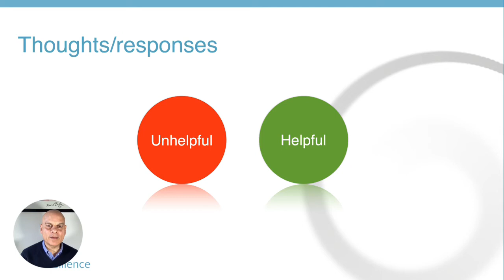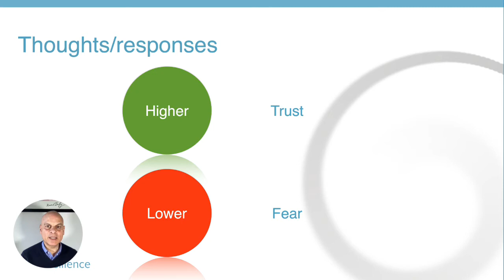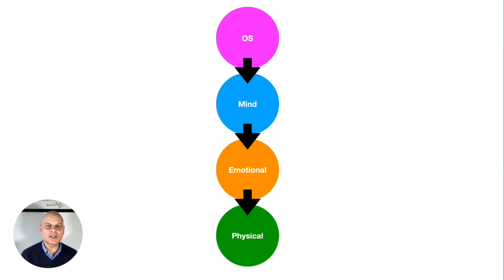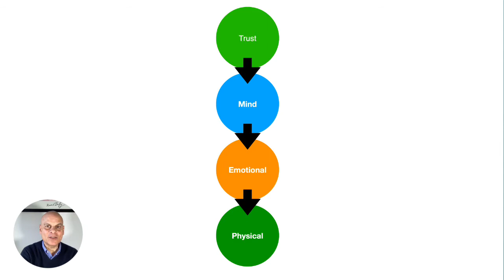ME/CFS And The Inner Game Of Physical Activity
Someone if my Facebook group asked the following question:

“Does anyone have suggestions on self talk while engaging in movement/activity? To replace such worry statements like “Am I doing too much?” Finding this to be challenging.”

In this video 'ME/CFS And The Inner Game Of Physical Activity', l do a guided relaxation exploring this topic.

The inner game refers to what is going on inside our head and how we deal with obstacles such as fear and self-doubt.

The fear and self doubt put the body in a state of stress and can hinder recovery.

This is a common issue - many clients have talked the fact that they experience stress and negative internal conversations when doing or even thinking about exercise.

This doesn’t mean that the physical challenges are not real - they are.
However, adding stress to the equation doesn’t help.

Wishing you great health!